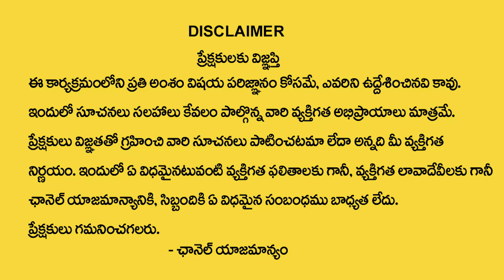Vruschika Rasi Marriage Compatibility | Vruschika Rasi Phalalu 2022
Watch►Vruschika Rasi Marriage Compatibility | Vruschika Rasi Phalalu 2022 | All Rasi Phalalu